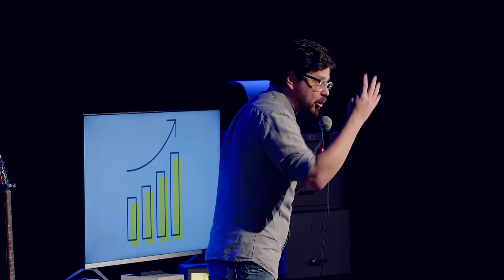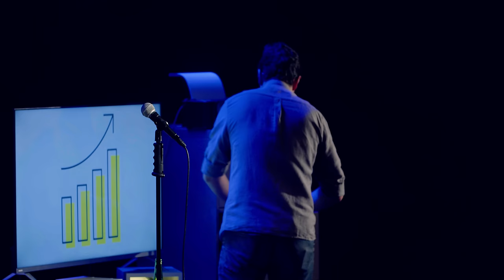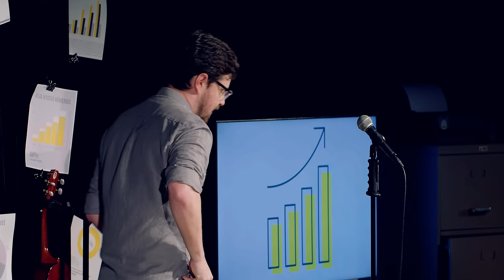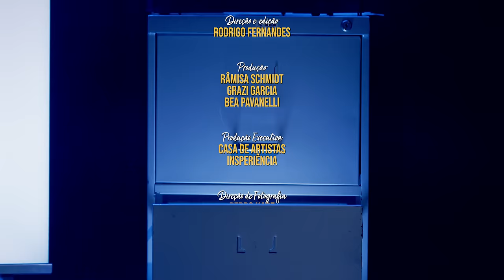Bruno Romano - Especial de Comédia - Sincero Demais pra ter Emprego - Stand-Up Comedy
Ei! Esse é o meu primeiro especial de comédia.

- Quer conhecer mais o meu trabalho? Acesse meu site que tem tudo lá:

FICHA TÉCNICA:
Texto e apresentação: Bruno Romano
Direção: Rodrigo Fernandes
Uma produção: Não Existe Produções
Confira a ficha técnica completa nos créditos.